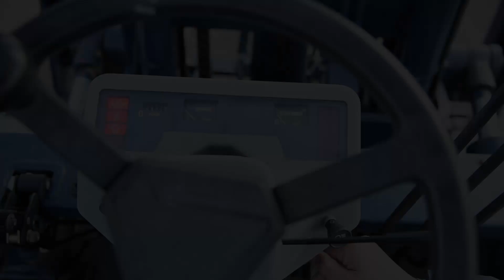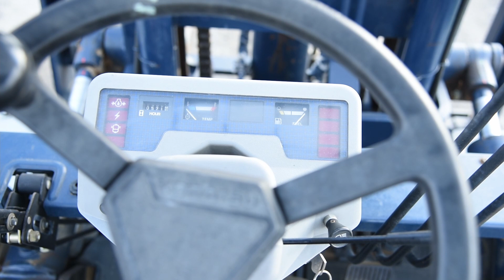KOMATSU FD40-5 Forklift / Engine Starting Up